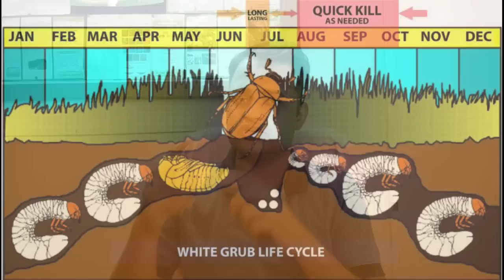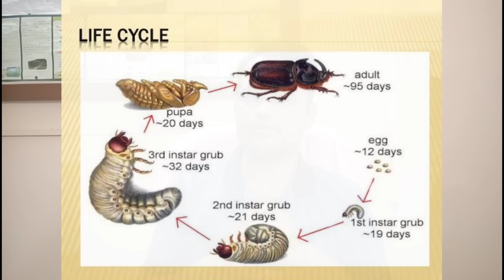जड़ो को खाने वाली सफेद लट का आसान कंट्रोल- सभी फसलों में करती है भंयकर नुकसान White grub control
This video is about white grub life cycle and integrated management of white grub. White grub is a polyphagous insect which mainly damage in kharif season especially in light soils. It can be control with integrated pest management approaches as discusses in video advisory.

Related Video links:

कम्पनियों में होड़ मची है कि कौन ज्यादा लुट करें- किसान की जमीनें हो सकती है, बंजर और जेब खाली

हरी खाद कैसे बनाये/ हरी खाद-ढैंचा, सनई कैसे उगाये/ ढैंचा, सनई की हरी खाद कैसे बनाये/Green Manure

सोयाबीन में फुल अवस्था पर कौनसी खरपतवारनाशी स्प्रै करें, ताकि फुलो को नुकसान न हो ? लेकिन याद रखे..

सोयाबीन बुरी नहीं, बस करने का तरीका ही थोड़ा ठीक नहीं है- नतीजा सोयाबीन घाटे का सोदा

Regards
डॉ सुनिल भैड़ा, Ph.D. (B.H.U., Varanasi)
Scientist (Agriculture University, Kota, Rajasthan)
Editor & Chief: Ravina Choudhary